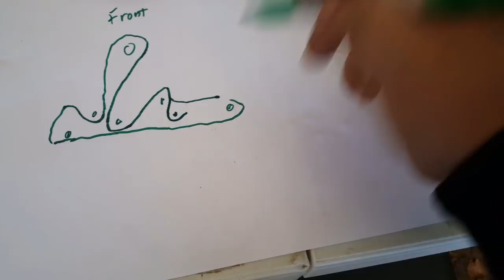John Deere D170 belt routing diagram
I have another video showing the actual replacement of the belt.